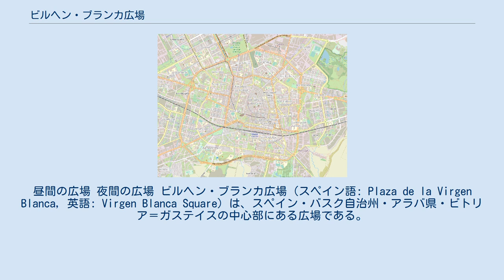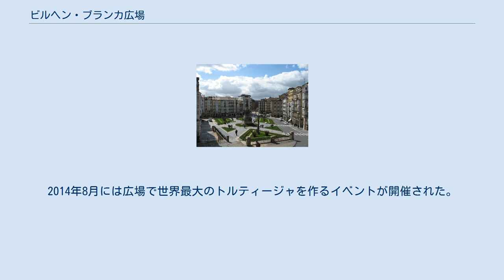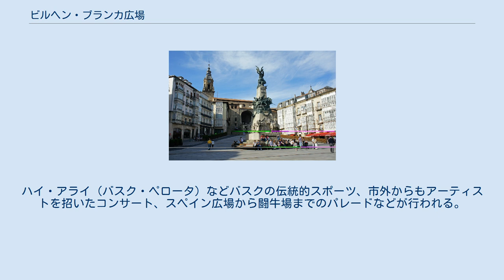ビルヘン・ブランカ広場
ビトリア＝ガステイス
昼間の広場 夜間の広場 ビルヘン・ブランカ広場（スペイン語: Plaza de la Virgen Blanca, 英語: Virgen Blanca Square）は、スペイン・バスク自治州・アラバ県・ビトリア＝ガステイスの中心部にある広場である。
バスク語ではアンドレ・マリア・スリアレン広場(バスク語: Andre Maria Zuriaren Plaza)。
建設年代が新しいスペイン広場（新広場）と対比して旧広場とも呼ばれる。
 中世からこの広場はビトリア＝ガステイスの中心地であり、闘牛が行われたり、食料品市場があった。
スペイン独立戦争中の1813年6月21日に行われたビトリアの戦いの勝利を記念し、ビルヘン・ブランカ広場の中央部にはビトリアの戦いのモニュメントが飾られている。
18世紀末にはビトリア＝ガステイス出身の建築家フスト・アントニオ・デ・オラギベルによって、隣接した場所にスペイン広場が建設された。
ビルヘン・ブランカ広場は旧広場、スペイン広場は新広場とも呼ばれ、スペイン広場の完成後もビルヘン・ブランカ広場は待ち合わせ場所として使用されている。
2007年には中央部にあった花壇が除去されて噴水が設置された。
ビルヘン・ブランカ広場は旧市街の入口にあたり、中世からの旧市街と19世紀末に拡大した新市街とをつないでいる。
旧市街にはサンタ・マリア大聖堂、サン・ミゲル・デ・アルカンヘル教会、ドーニャ・オチャンダの塔などの歴史的建造物が残されている。
2014年8月には広場で世界最大のトルティージャを作るイベントが開催された。
精巧なコンピューター計算で熱さや焼き具合などを制御し、1,600kgのジャガイモ、16,000個の卵、150リットルのオリーブオイル、26kgのタマネギ、15kgの塩を使って作られたトルティージャは、直径520cm、厚さ7cm、重さ1.5トン（厚さのみは平均的なトルティージャと同じ）にもなった。
 1884年にはビトリア＝ガステイスの守護聖人であるビルヘン・ブランカを称えるビルヘン・ブランカ祭がビルヘン・ブランカ広場を中心として初開催された。
ビルヘン・ブランカ祭は毎年8月4日から8月9日に行われ、最終日がビルヘン・ブランカの日である。
ハイ・アライ（バスク・ペロータ）などバスクの伝統的スポーツ、市外からもアーティストを招いたコンサート、スペイン広場から闘牛場までのパレードなどが行われる。